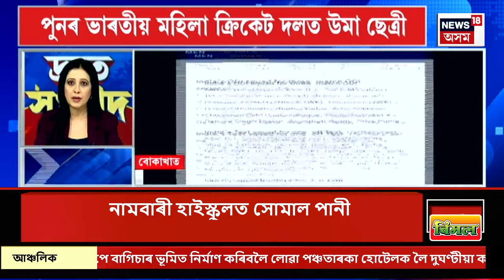SPEED NEWS | Exit Pollত অংশ নলয় কংগ্ৰেছে। কংগ্ৰেছে অংশ নলয় কোনো TV চেনেলৰ টক শ্ব’ত